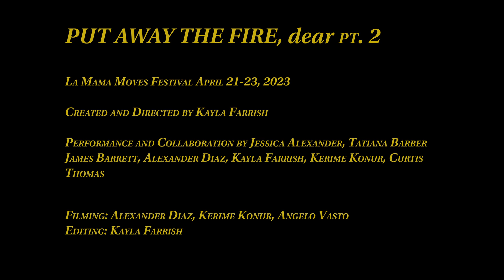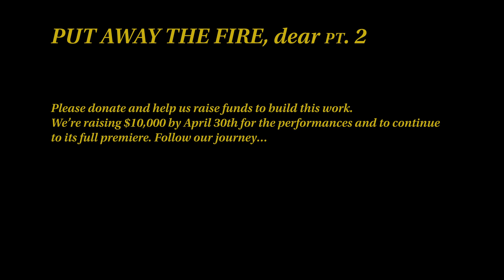2024 Season • Kayla Farrish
For more information about the company and its program for ADF's 2024 Season,